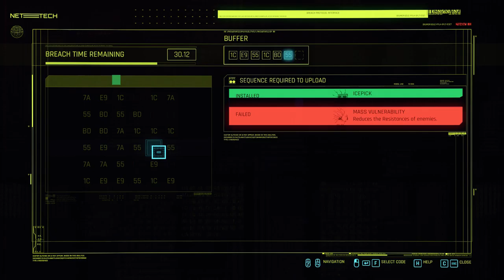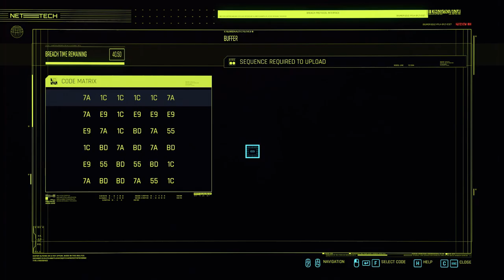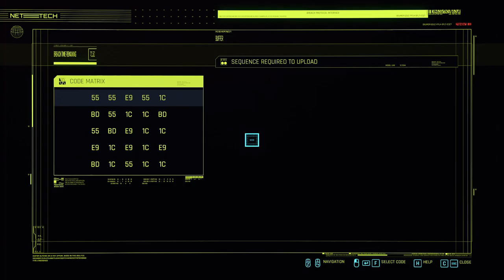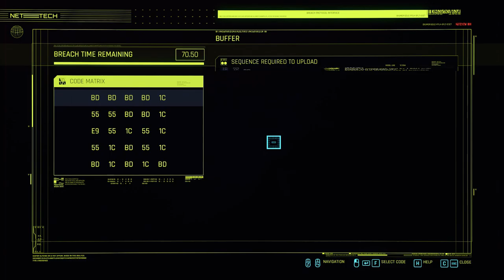Cyberpunk 2077. Streetkid. Part 8. Side quests | Walkthrough no commentary.